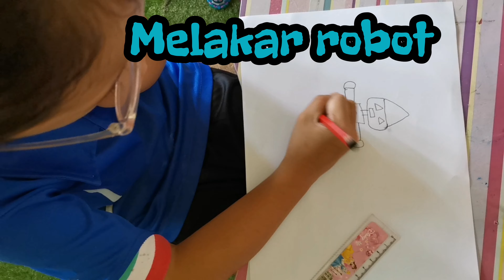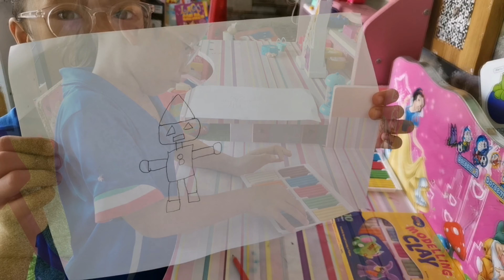PROJEK SAINS TAHUN 1 - Mereka-cipta robot guna tanah liat